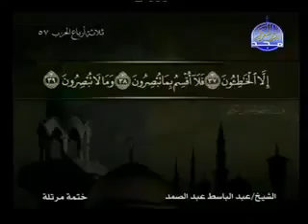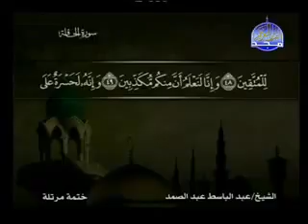69 سورة الحاقة | الشيخ عبدالباسط عبدالصمد